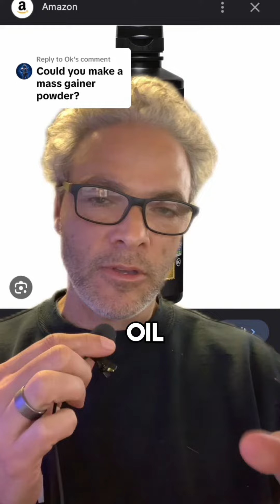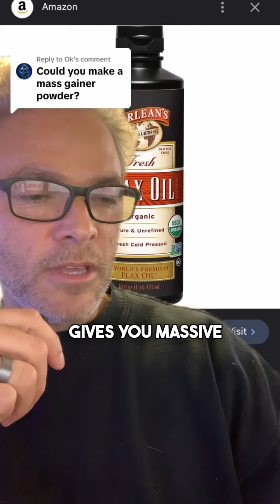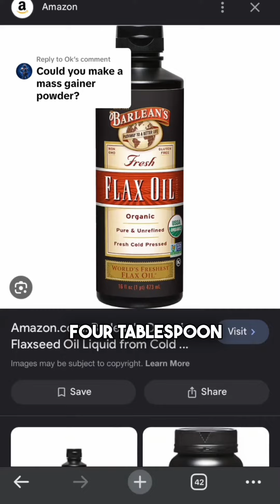Opt for Real Gains with Flax, Hemp, and Sunflower Oils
Most of the mass gainers powders that are out there right now are simply scams. They are scams, because they are nothing more than maltodextrin, dextrose, or fructose. And then they simply add a whey protein concentrate. And some worthless vitamins to make the labels look better. Instead, if you want a mask, gainer, you need to buy dietary fat oils like flax oil, hemp oil, or sunflower oil. And just a tad bit of MCT oil.